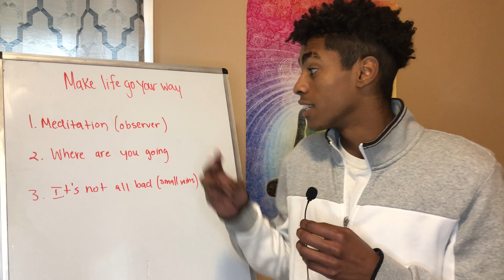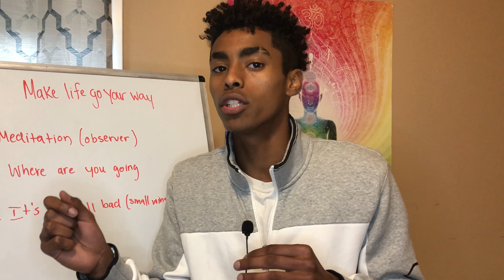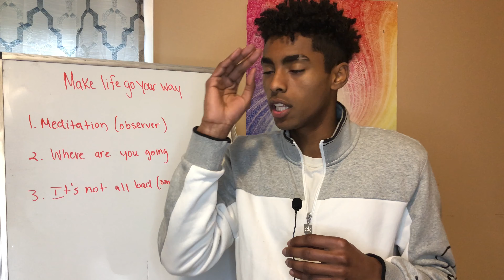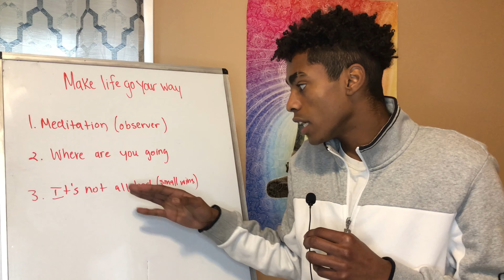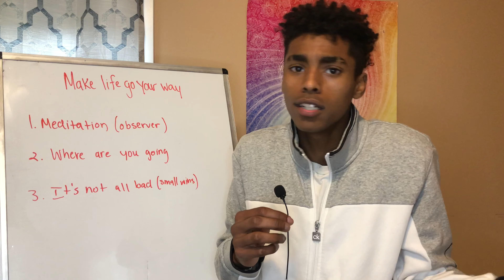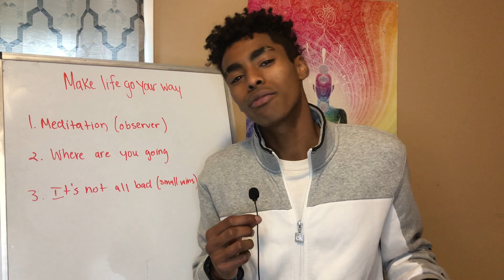how to make life go your way when life is falling apart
How to make life go your way.

How to have things go your way in life? Is life currently not going your way? What do you when life doesn't go your way? What to do when life is falling apart? In this video, I describe the 5 step process that changed your life forever and how to use the law of attraction to make life go your way and to create a change in your life.

Want to fall in love with your life? Set a 30 meeting for a FREE consultation to see if we are compatible so that I can help you reach your goals EFFORTLESSLY